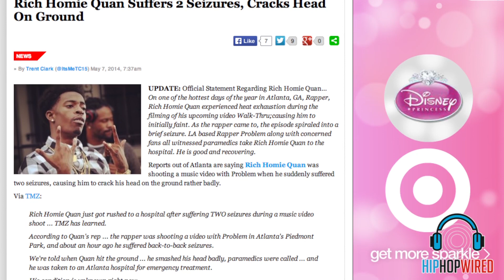Rich Homie Quan Hospitalized From Seizure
Rich Homie Quan suffered two seizures after shooting a music video. What do you think?

Rich Homie Quan had a seizure from supposedly heat exhaustion. What do you think?